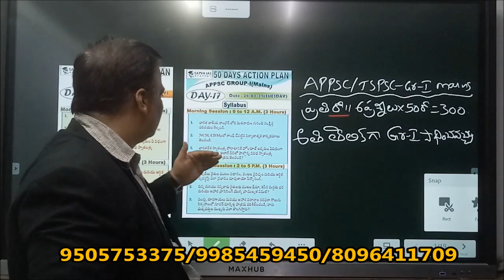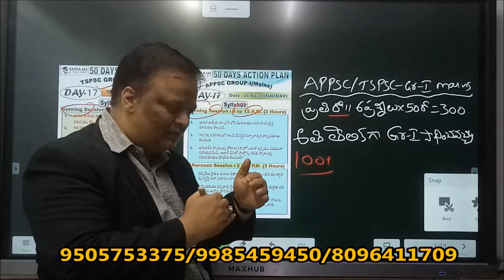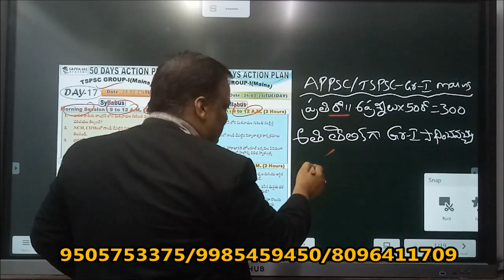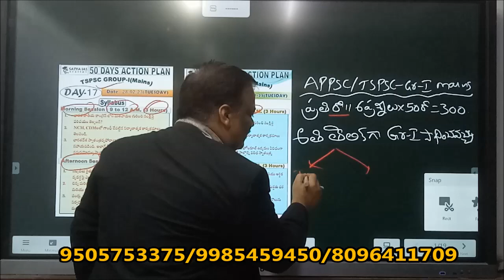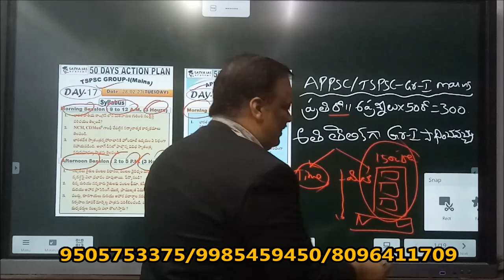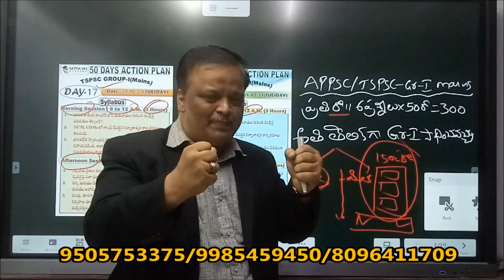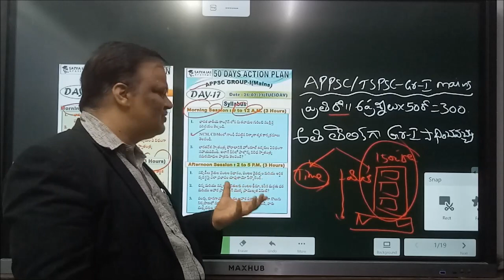GANDHI CONSTURCTINE PROG,HOME RULE,PMFBY,MSPM,E-NAM